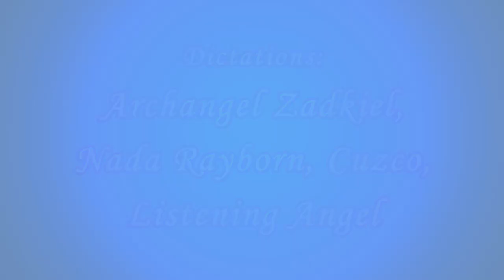«Only Mark – 16» (246-249) (Archangel Zadkiel, Nada Rayborn, Cuzco, Listening Angel)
00:00  Opening titles
00:54  Dictation by Archangel Zadkiel was delivered by the Messenger of the Great White Brotherhood Mark L. Prophet on April 5, 1969, during the “Class of the Resurrection Flame” at La Tourelle, Colorado Springs, Colorado.

24:45  Dictation by Nada Rayborn was delivered by the Messenger of the Great White Brotherhood Mark L. Prophet on April 5, 1969, during the “Class of the Resurrection Flame” at La Tourelle, Colorado Springs, Colorado.

55:46  Dictation by Cuzco was delivered by the Messenger of the Great White Brotherhood Mark L. Prophet on April 4, 1969, during the “Class of the Resurrection Flame” at La Tourelle, Colorado Springs, Colorado.

1:43:51  Dictation by Listening Angel was delivered by the Messenger of the Great White Brotherhood Mark L. Prophet on April 3, 1969, during the “Class of the Resurrection Flame” at La Tourelle, Colorado Springs, Colorado.